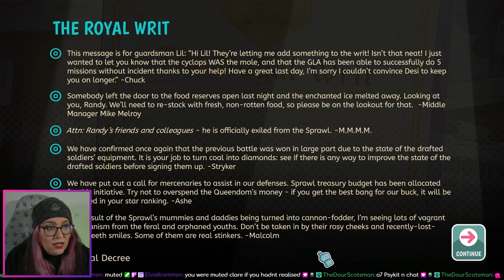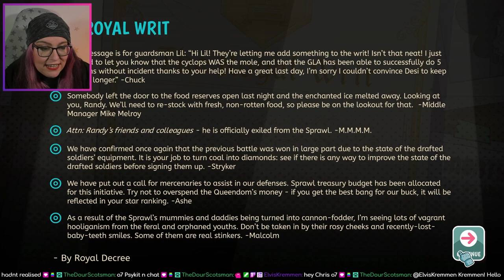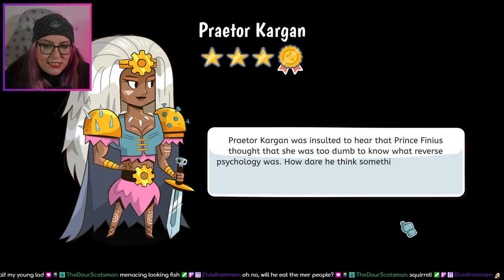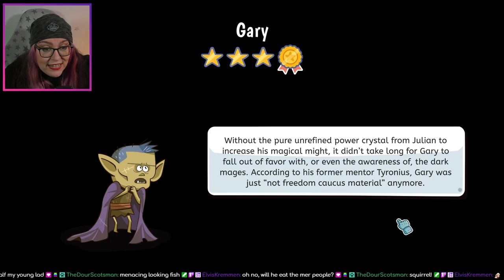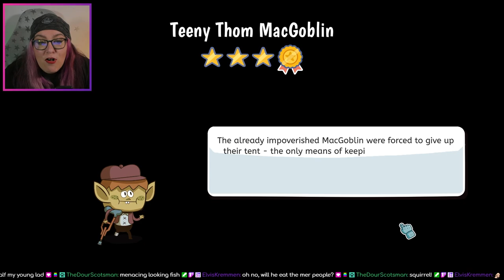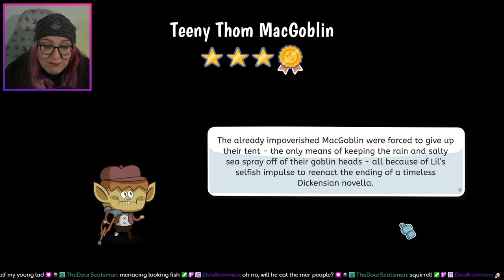Lil' Guardsman! | Level 11 | Psykit Plays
We're making it a series! Lets play Level 11 of the fantastic Lil' Guardsman.

In this deduction adventure, you play as Lil - an unlikely 12-year-old hero - covering your dad's shift at the guard shed and are tasked with deciding the fate of over 100 unique characters.

You will question humans, elves, goblins, cyclopes, and other fantasy creatures using your powers of deduction to determine who to admit or deny based on how they respond to your questions and your trusty tools. Sending visitors to jail, inadvertently zapping them to smithereens, or letting them go on their merry way are all part of the job. But be careful: who you let through the castle gates will determine the kingdom's fate.

See the Sprawl and its fantastical & quirky citizens through a royal wedding to one of two kingdoms vying for an alliance, and a subsequent siege by whoever you've angered in the process. Your decisions can determine the fate of the city and its people!

Interrogate 100+ fully voiced characters in just the right way to earn a perfect score.

Spend your hard earned gold wisely on powering up your guardsman toolkit, and strategically deploy these to admit or deny the right people or...goblins?

Use your trusty Chronometer3000 to go back and get a higher score... but be careful not to break space and time in the process.